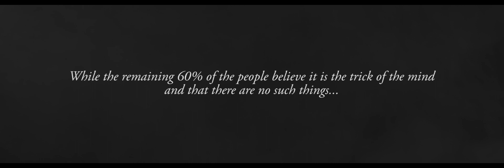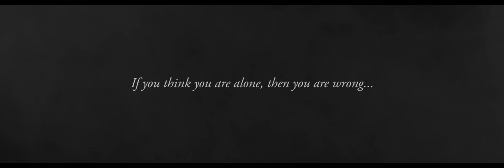Presence, a new short paranormal film coming soon.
Written, produced & directed by Robert P Davies